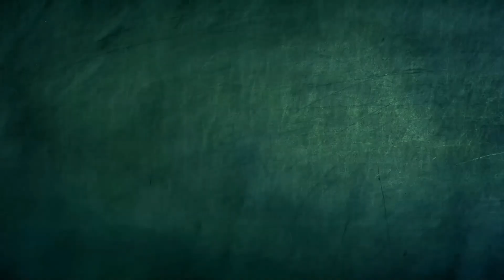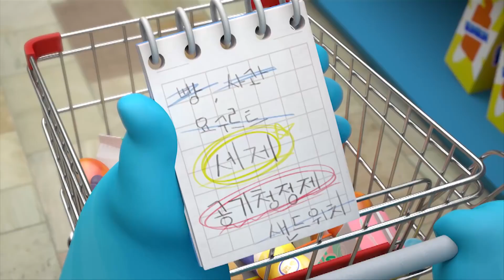Это становится грязным | Spookiz | Мультфильмы для детей | WildBrain Россия